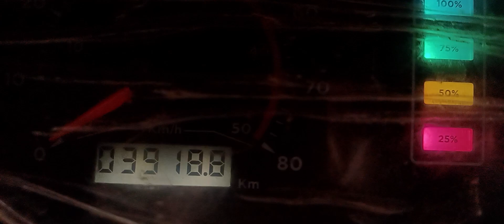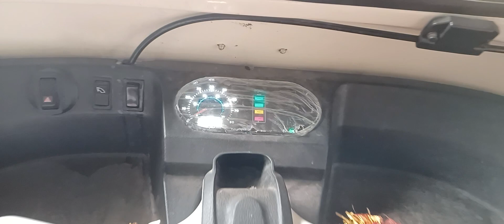Erisha Electric Auto 🛺 rickshaw me New Problem